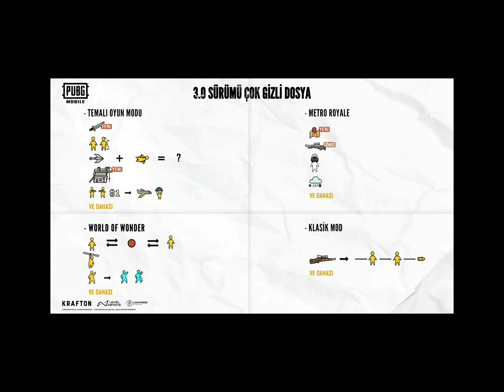KANCA VE KILIÇ GELİYOR | 3.0 GÜNCELLEMESİ | 1 VS 1 RAKİPLE VS | GİDEN ARAÇTA CAN BASMA | PUBG MOBİLE